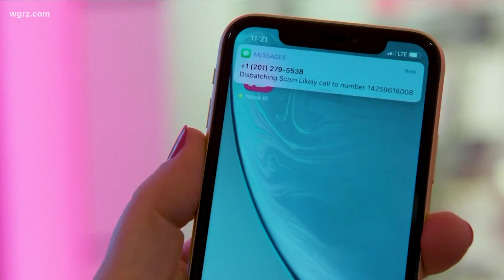Erie County Sheriff Warns Of New Phone Scam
The Sheriff's Office wants people to know the red flags of a scam ... that includes someone asking for access to your computer